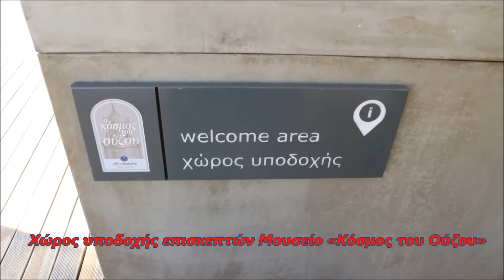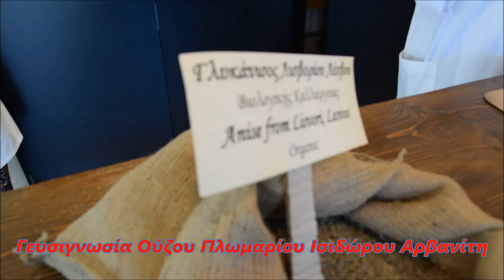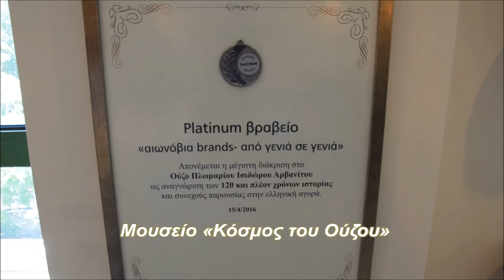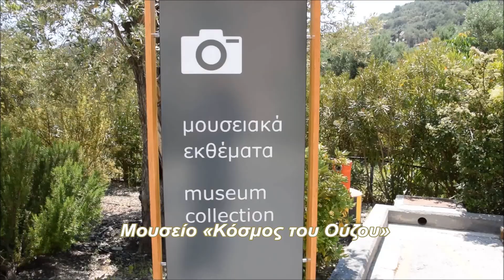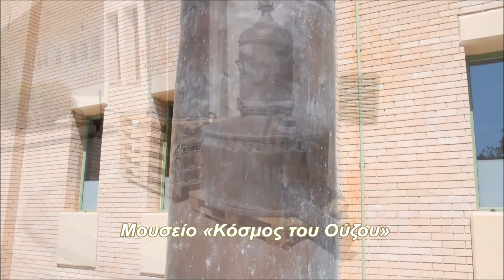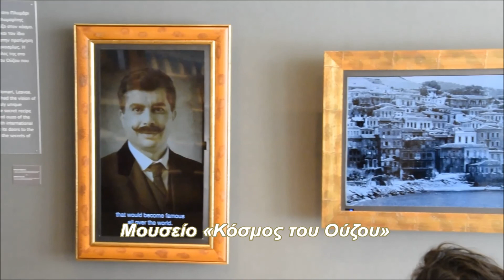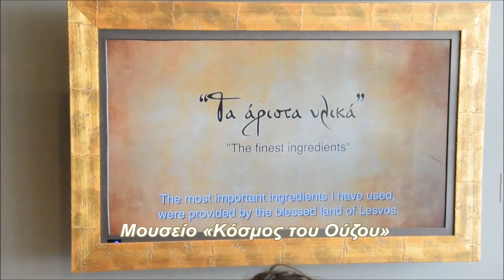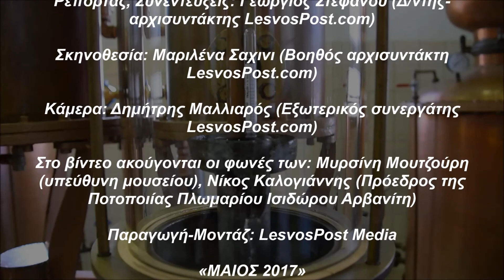Το LesvosPost «Στον Κοσμο του Ουζου»-Ούζο Πλωμαρίου Ισιδώρου Αρβανίτη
Το LesvosPost στον «Κόσμο του Ούζου»- Οδοιπορικό στις εγκαταστάσεις του Ούζου Πλωμαρίου Ισιδώρου Αρβανίτου

Ευχαριστούμε για την φιλοξενία και το οδοιπορικό το προσωπικό και την Δ/νση του Ούζου Πλωμαρίου Ισιδώρου Αρβανίτη.

Για το οδοιπορικό στο Ούζο Πλωμαρίου βοήθησαν οι:

Επιμέλεια οδοιπορικού: Γεώργιος Στεφάνου (Δ/ντης- αρχισυντάκτης LesvosPost.com)

Ρεπορτάζ, Συνεντεύξεις: Γεώργιος Στεφάνου (Δ/ντης- αρχισυντάκτης LesvosPost.com)

Σκηνοθεσία: Μαριλένα Σαχινι (Βοηθός αρχισυντάκτη LesvosPost.com)

Κάμερα: Δημήτρης Μαλλιαρός (Εξωτερικός συνεργάτης LesvosPost.com)

Στο βίντεο ακούγονται οι φωνές των Μυρσίνη Μουτζούρη (υπεύθυνη μουσείου), Νίκος Καλογιάννης (Πρόεδρος της Ποτοποιίας Πλωμαρίου Ισιδώρου Αρβανίτη)

Παραγωγή-Μοντάζ: LesvosPost Media

«ΜΑΙΟΣ 2017»